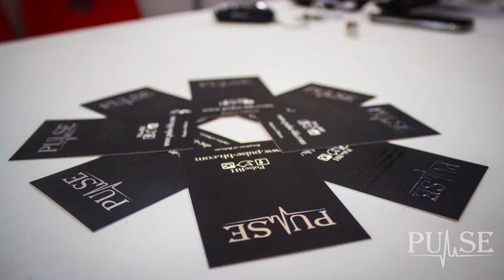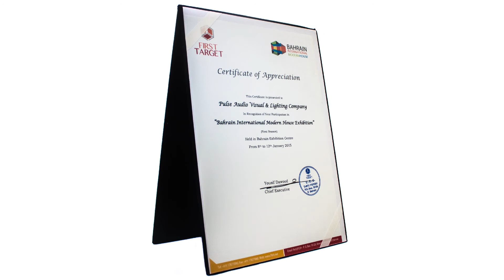Bahrain International Modern House Exhibition - معرض البحرين الدولي للمنزل الحديث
Event Description: Pulse Audio Visual And Lighting Stand At Bahrain International Modern House Exhibition 2015
Event Type: Exhibition
Event Location: Bahrain Exhibition Center
 منصة العرض لمؤسسة النبض للسمعيات والمرئيات بمعرض البحرين الدولي للمنزل الحديث
مركز البحرين الدولي للمعارض

Pulse Audiovisual & Lighting
Kingdom of Bahrain